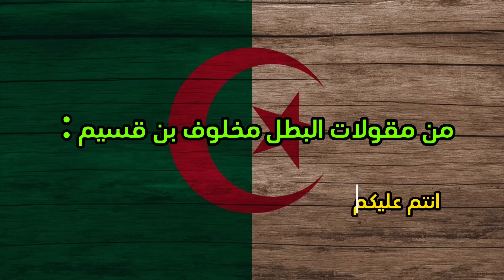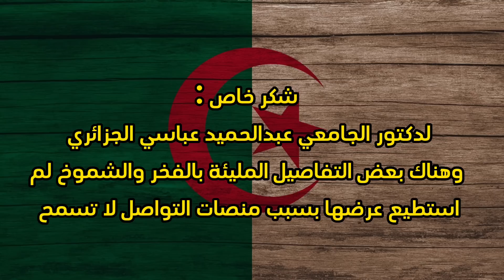بعد مشاهدتي العرض العسكري الجزائري صار لازم تعرفوا صقر الصحراء الجزائري كابوس الطائرات!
قناتي الاساسية
YouTube alsaqer tv :

الجزائر
الجزاير
اخبار الجزائر
الجزائر اليوم
تبون
رئيس الجزائر
شنقريحة اليوم
شنقريحة
Algeria
Algerian
Algérie
algérien
dz
mohammed doumir
France
nael
Paris
أكاديمية شرشال العسكرية
عرض عسكري جزائري
العرض العسكري الجزائري
عسكريات جزائريات
بنات عسكريات
الفرقة النسائية للكوكسول الجزائري
جيش الجزائر
الجيش الوطني الجزائري
ضباط الجيش الجزائري
القوات الخاصة الجزائرية
تاريخ الجزائر
تراث الجزائر

الثورة الجزائرية
مخلوف بن قسيم
الولاية السادسة
معركة
جبل
جبال الجزائر
صقر
صقر الصحراء

عنابة
annaba